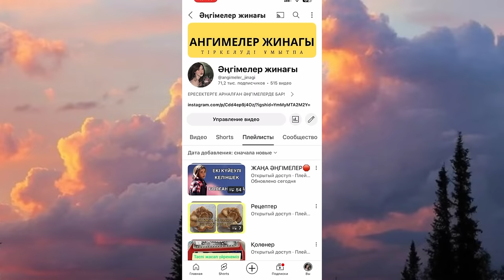Өте әсерлі оқиға 😱😱😱